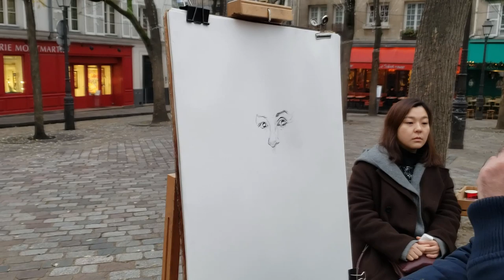Astuce peinture - Conseils pour le dessin de portrait par Parto portraitiste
Dans cette petite vidéo spéciale, Parto, artiste spécialisé dans le dessin de portrait, vous donne de très bons conseils pour vous aider dans la réalisation de vos portraits. Un grand merci à Parto pour sa générosité et sa gentillesse. N'hésitez pas à aller le rencontrer sur la place du Tertre à Montmartre et vous faire faire votre portrait.

René